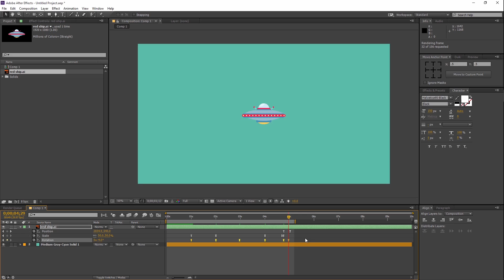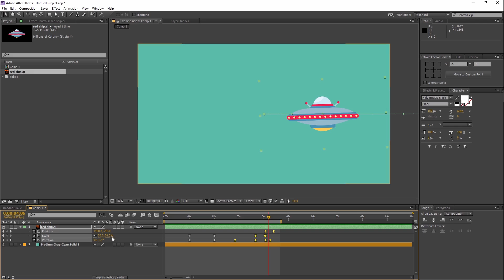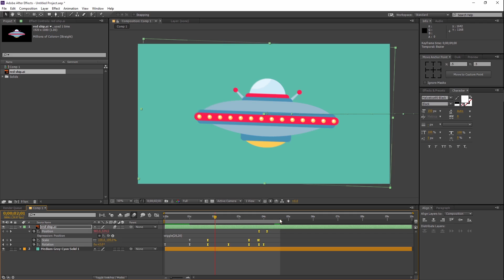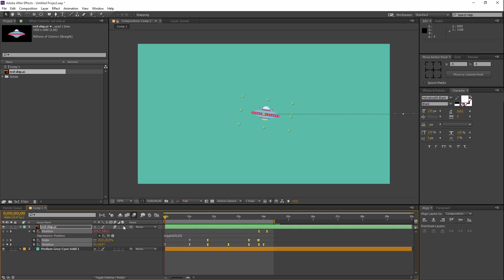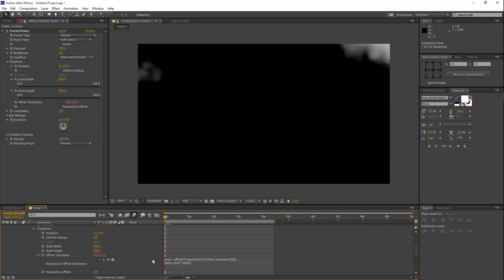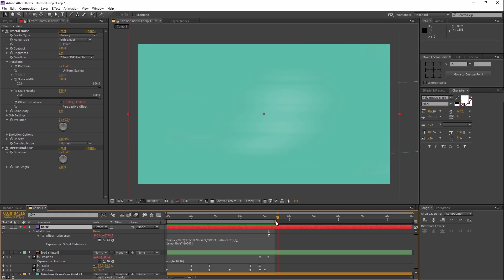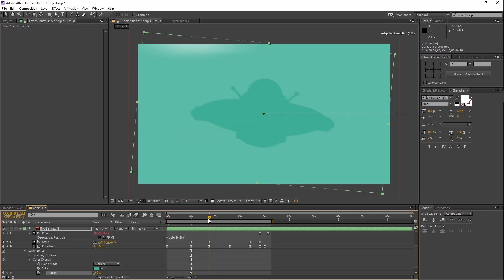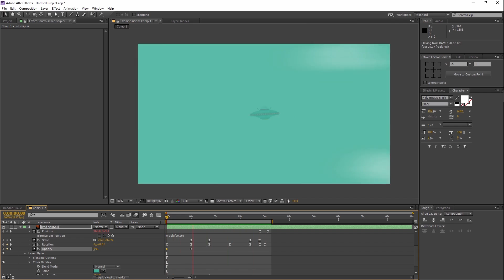After Effects Tutorial - FRACTAL NOISE | ALIEN Spaceship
After Effects offers a wide range of animation tools and techniques. You can create keyframe animations to animate properties like position, scale, rotation, and opacity over time. It also supports expressions and scripting for more advanced and dynamic animations.

Visual Effects: After Effects provides a vast array of visual effects and filters that can be applied to your footage or compositions. These effects range from basic color correction and stylization to complex particle systems and simulated natural phenomena.